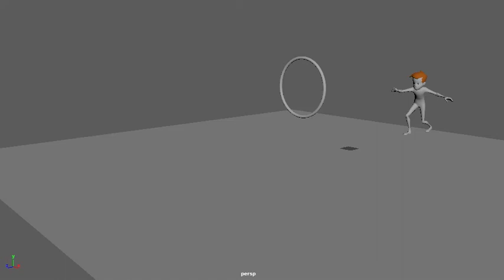3D Character Jump Animation in Maya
Character Jump Animation  made using Maya
Rig - Downloaded

to see more of my Augmented Reality, 3D Modeling, 3D Animation and Graphic Design works.